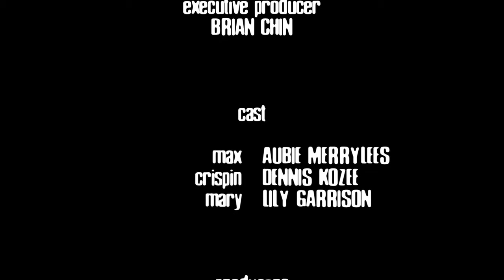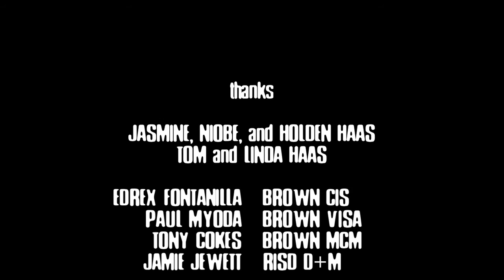Pigs, Sheep & Wolves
A short drama from 2010.

Produced by Brian Chin
Written by Chris Haas
Directed by Chris Haas & Brian Chin

Starring
Dennis Koze as Crispin

Executive Producer - Brian Chin
Produced by Andrew Chin & Zach Smith
Director of Photography - Brian Chin
Edited by Brian Chin
Fight Coordinator- Zach Bleckner
Original Artwork by Sophia Narrett